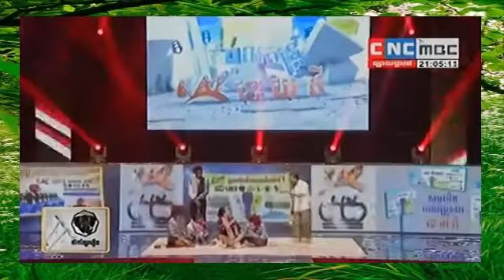CTN comedy | Peak Mi 2015 | khmer comedy | Khmer Funny | Khmer Joke | 2015/09/30/#2